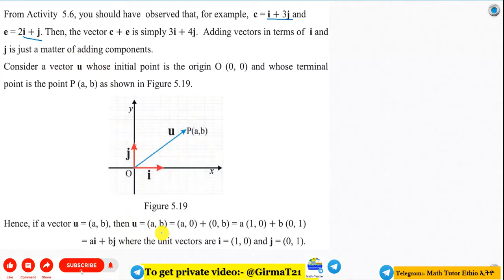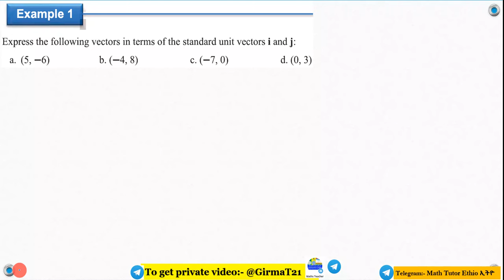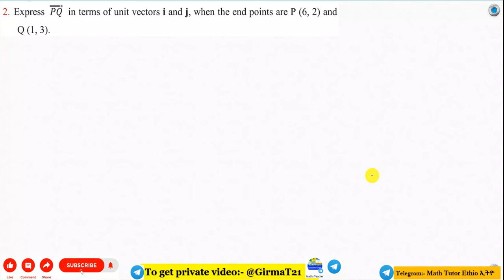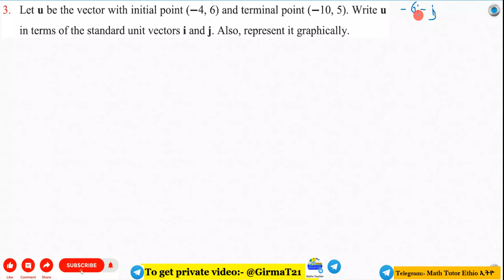Mathematics Grade 11 Unit 5 Exercise 5.5@Girma21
Math's Grade 11 Unit Five Exercise 5.5
Grade 11 Math's Unit Five Exercise 5.5

Mathematics Grade Eleven Unit Five Exercise 5.5
Grade Eleven Mathematics Unit Five Exercise 5.5

 Math's Grade Eleven Unit Five Exercise 5.5
Grade Eleven Math's Unit Five Exercise 5.5
Mathematics Grade 11 Unit Five Exercise 5.5

Math's Grade Eleven Chapter Five Exercise 5.5
 Grade Eleven Math's Chapter Five Exercise 5.5
Math's Grade 11 Chapter Five Exercise 5.5
Grade 11 Math's Chapter Five Exercise 5.5
Math's Grade Eleven Five Exercise 5.5

 Math's Grade 11 Five Exercise 5.5
Math Grade Eleven Exercise 5.5
Math Grade 11 unit Five Exercise 5.5